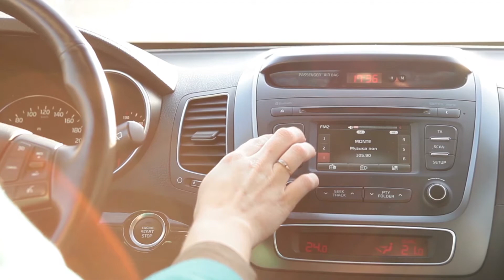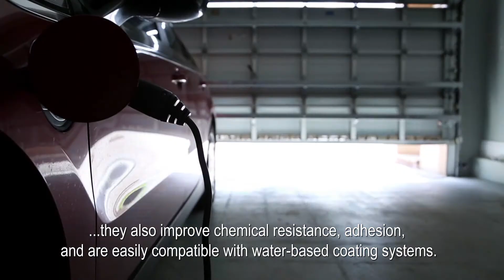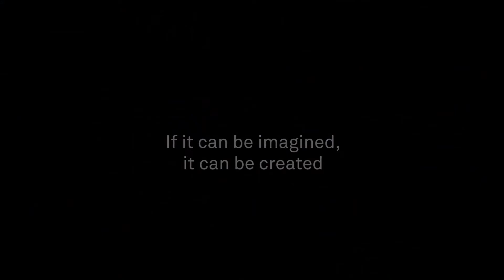Carbodiimide crosslinkers for exceptional performance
We believe high performance and sustainability should go hand in hand. That's why we developed carbodiimide crosslinkers that can be used with our bio- & water-based coatings to provide exceptional performance for paints and lackers. From the interior of your car, to clothing and home interior, we can provide you with an environment-friendly option that offers the performance and quality you expect, without warning labels.

Would you like to learn all about our Stahl Polymers solutions and carbodiimide crosslinkers?